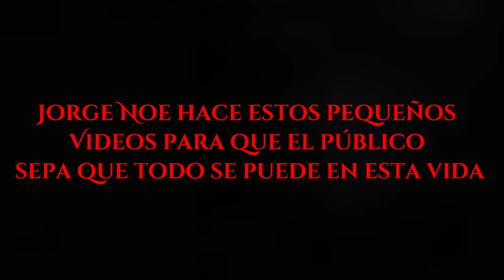Serie ♤SangreMiCarrera♤ (episodio 3)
Nueva serie Disponible  en YouTube
tema: Sangre Mi Carrera
temporada: 1
Episodios 10
derecho de autor [jorge noe]
escritor de la serie [JORGE]
producción & camarografo [SMC,Equipo JN,Product.JN.
libro original  [ Una Vida  sin bullying  Familiar ]
música & ubicación [ Equipo JN ]